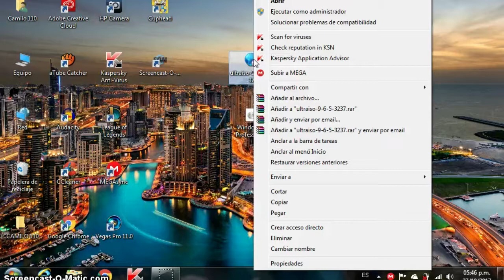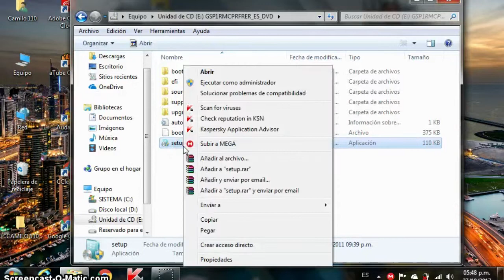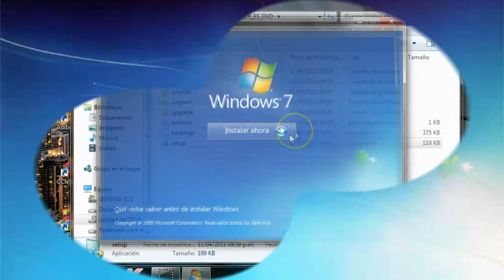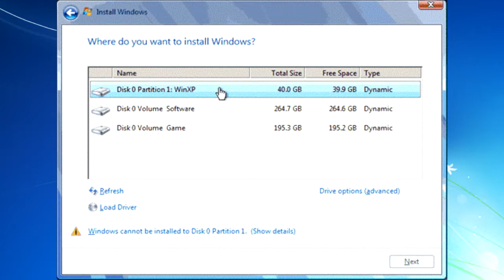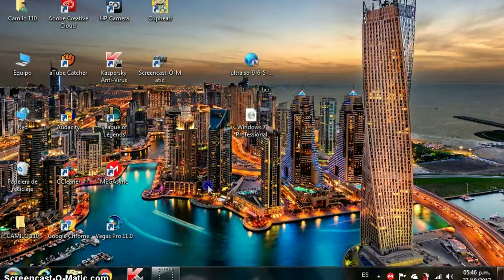Como formatear cualquier PC sin ninguna unidad Booteable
Hola a todos!  Hoy les mostaré como formatear cualquier PC sin usar ninguna unidad booteable.